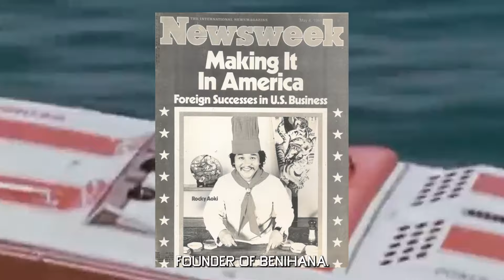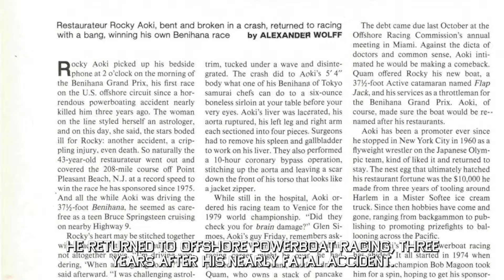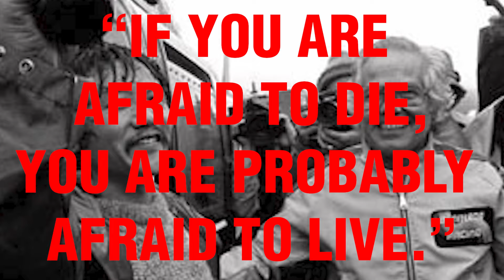The Extraordinary Life Of Offshore Racing Legend Rocky Aoki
The Wild Life of Rocky Aoki: Benihana’s Founder & His Unbelievable Legacy

Rocky Aoki, originally from Japan, moved to the U.S. in the 1960s.

A talented wrestler, Rocky even qualified for the 1960 Summer Olympics and earned a spot in the National Wrestling Hall of Fame.

After moving to the U.S., Rocky began selling ice cream in Harlem, eventually saving enough to co-invest in his first restaurant, Benihana. With his flair for marketing and larger-than-life personality, Benihana quickly became a hit.

Rocky Aoki was no ordinary entrepreneur. He lived life on the edge, launching an adult magazine, opening a nightclub, and performing daring stunts like hot air ballooning across the ocean.

His wild antics were straight out of "Wolf of Wall Street." Rocky’s personal life was as tumultuous as his career.

He fathered six children with three different wives, including world-renowned DJ Steve Aoki and actress Devon Aoki. His relationships with his children were often fraught, leading to multiple legal battles.

Today, Benihana boasts 76 restaurants and over 7,400 employees. Rocky Aoki’s incredible story is set to be dramatized in an upcoming FX show.